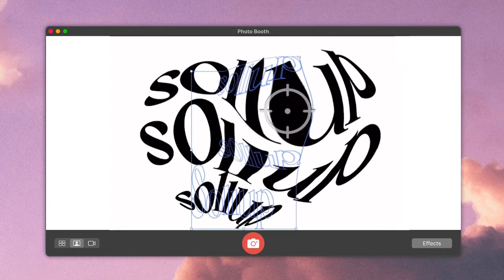ENG) vlog. 또 뭐 샀나 보자..My New 5 Items! + OOTD ✦ 샤넬 공방 베니티.젠틀몬스터.메종마레.나이키엠부쉬.가방 쇼핑 하울 언박싱 데일리룩 브이로그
안녕하세요 솔업입니다
오늘은 오랜만에 내돈내산 하울 언박싱 준비했어요!
올해도 어김 없이 쇼핑의 계절 가을이 돌아왔. 위험해
오늘 영상 속에 완전 추천하는 아이템도 있으니까
재밌게 봐주셨으면 좋겠고🤍 오늘도 함께 해주셔서 감사합니다

SUB is available!

UNBOXING

1. Venyjoproduct / Two headed teddybear / 2사이즈

2. Maison Marais / WOOL JERSEY PANTS [BLACK] / 38사이즈

3. Chanel / 공방 베니티

4. Gentlemonster / Idris02

5. Nike X Ambush / NRG AW84 Cap Magic Flamingo

OOTD

LOOK 1.
Top : Lemard
Bottom : S/E/O

LOOK 2.
Outer : Odlyworkshop (*)
Bottom : Nike

LOOK 3.
Shirts : Amu

LOOK 4.
Top : Ballute (*)
Bottom : Lemard
Bag : Hai
Cap : Museum of piece and quiet
Shoes : Osoi / Nike

LOOK 5.
Top : Stussy X Ourlegacy
Bag : Belysa (*)

(*) 이 영상에 노출 의무가 없는 과거 단순 선물을 포함하고 있습니다

Edited by SOLLUP
ⒸAll rights are reserved.